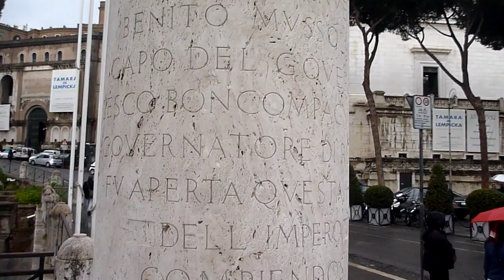BENITO MUSSOLINI MEMORIAL ROME ITALY original footage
March 2011 near Capitol hill
Benito Amilcare Andrea Mussolini ; 29 July 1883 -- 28 April 1945) was an Italian politician who led the National Fascist Party and is credited with being one of the key figures in the creation of Fascism.

Mussolini became the 40th Prime Minister of Italy in 1922 and began using the title Il Duce by 1925. After 1936, his official title was "His Excellency Benito Mussolini, Head of Government, Duce of Fascism, and Founder of the Empire". Mussolini also created and held the supreme military rank of First Marshal of the Empire along with King Victor Emmanuel III of Italy, which gave him and the King joint supreme control over the military of Italy. Mussolini remained in power until he was replaced in 1943; for a short period after this until his death, he was the leader of the Italian Social Republic.

Mussolini was among the founders of Italian Fascism, which included ultraconservative elements of nationalism, corporatism, national syndicalism, expansionism, social progress and anti-socialism in combination with censorship of subversives and state propaganda. In the years following his creation of the Fascist ideology, Mussolini influenced, or achieved admiration from, a wide variety of political figures.

Among the domestic achievements of Mussolini from the years 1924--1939 were: his public works programmes such as the taming of the Pontine Marshes, the improvement of job opportunities, and public transport. Mussolini also solved the Roman Question by concluding the Lateran Treaty between the Kingdom of Italy and the Holy See. He is also credited with securing economic success in Italy's colonies and commercial dependencies.

On 10 June 1940, Mussolini led Italy into World War II on the side of the Axis despite initially siding with France against Germany in the early 1930s. Believing the war would be short-lived, he declared war on France and Great Britain in order to gain territories in the peace treaty that would soon follow.

Three years later, Mussolini was deposed at the Grand Council of Fascism, prompted by the Allied invasion of Italy. Soon after his incarceration began, Mussolini was rescued from prison in the daring Gran Sasso raid by German special forces. Following his rescue, Mussolini headed the Italian Social Republic in parts of Italy that were not occupied by Allied forces. In late April 1945, with total defeat looming, Mussolini attempted to escape to Switzerland, only to be quickly captured and summarily executed near Lake Como by Italian partisans. His body was then taken to Milan where it was hung upside down at a petrol station for public viewing and to provide confirmation of his demise.